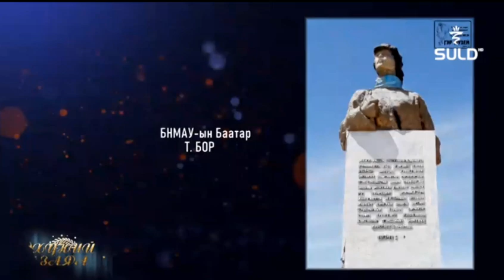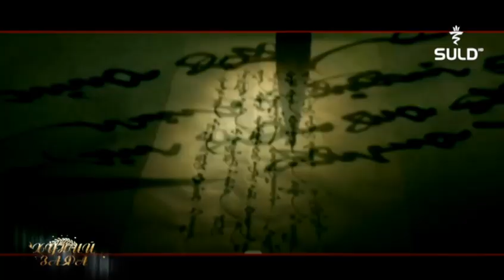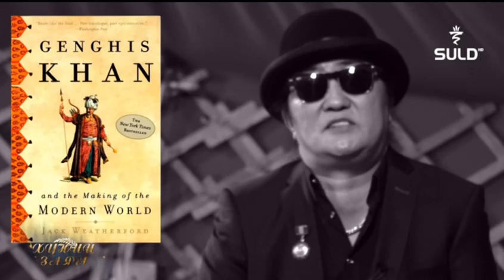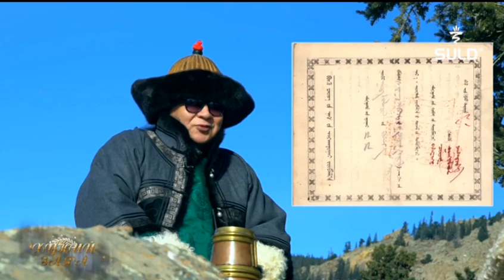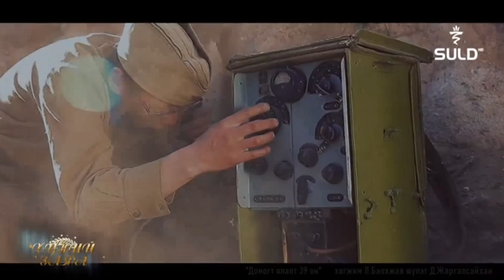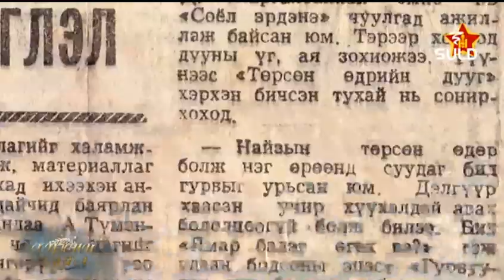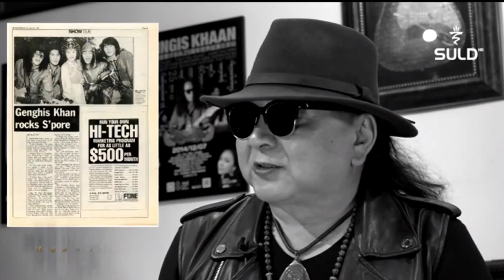Хүний заяа хөрөг нэвтрүүлэг МУАЖ Д.Жаргалсайхан